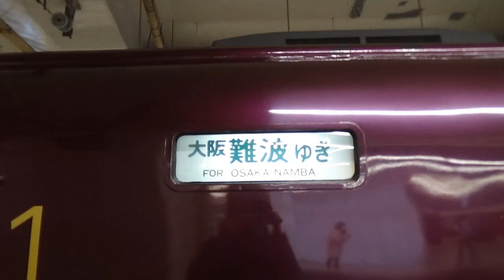近鉄京都線 近鉄京都 B01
こんにちは😊
こんばんは🌙

今回は 近鉄京都駅の動画です。
一部の車両を除き(近鉄5820系・近鉄9820系・近鉄1020系 1026系・近鉄9200系・近鉄12400系サニーカー) 全て撮影しました。

TwitterとInstagramもやっていますので